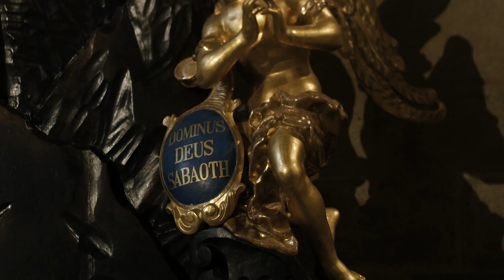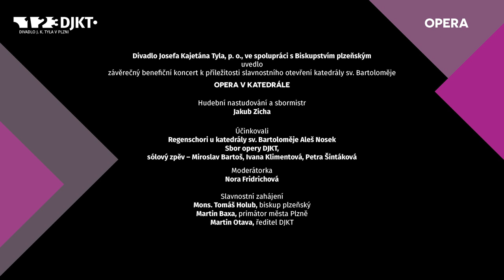Charitativní koncert Opera v katedrále 🎶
Benefiční koncert Divadla Josefa Kajetána Tyla Plzeň u příležitosti otevření katedrály sv. Bartoloměje a na podporu rodin samoživitelů prostřednictvím Nadačního fondu pomoci Znesnáze21 🤲 Účinkuje Ženský sbor opery DJKT. Moderuje Nora Fridrichová.

Pokud chcete přispět,  můžete libovolnou částku poslat na účet Nadačního fondu: 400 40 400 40/5500